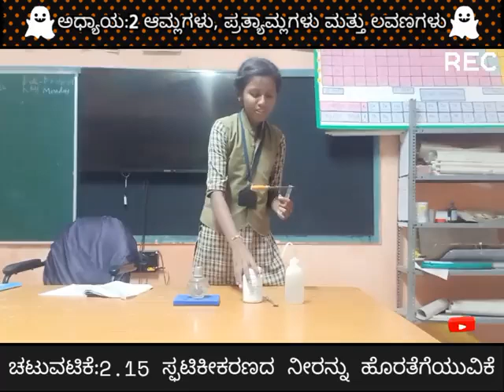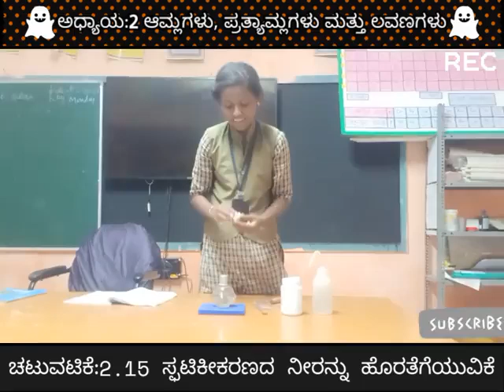ಅಧ್ಯಾಯ:2 ಆಮ್ಲಗಳು, ಪ್ರತ್ಯಾಮ್ಲಗಳು ಮತ್ತು ಲವಣಗಳು ಚಟುವಟಿಕೆ :2.15 ಸ್ಫಟಿಕೀಕರಣದ ನೀರನ್ನು ಹೊರತೆಗೆಯುವಿಕೆ.